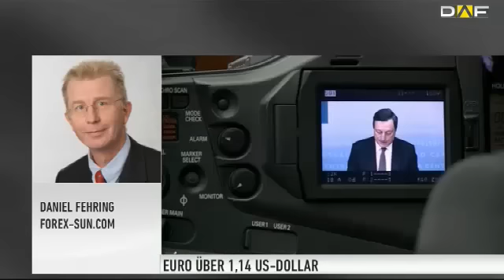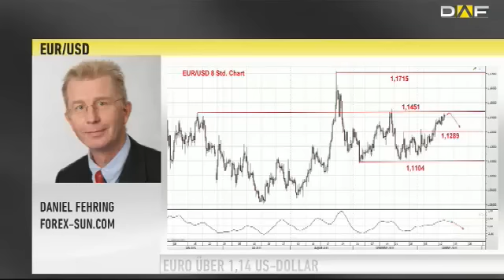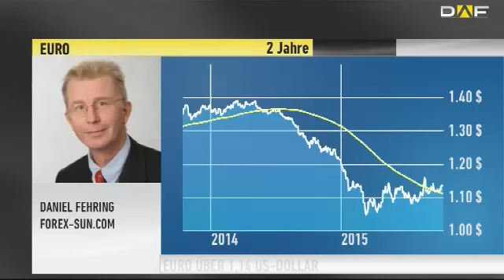Devisenexperte Fehring: EZB vs. FED - wer schubst den Euro an?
Der Euro bleibt im Aufwind. Die Gemeinschaftswährung hat am Mittwoch die Marke von 1,14 Dollar überschritten. Spannend wird es in den nächsten Tagen. Dann stehen in den USA jede Menge Konjunkturdaten auf dem Terminkalender.